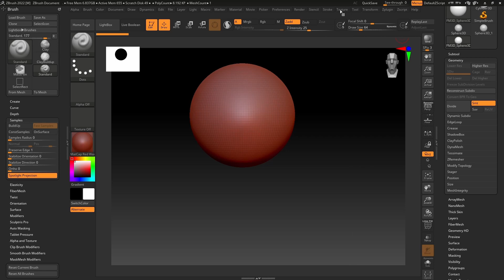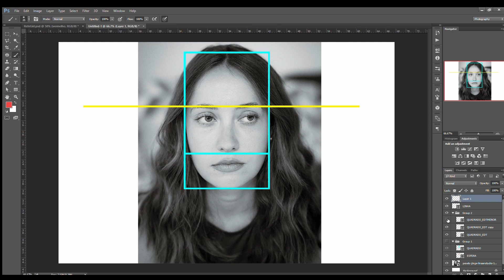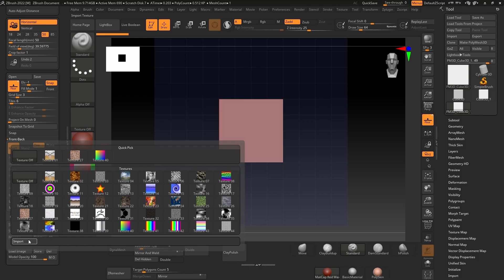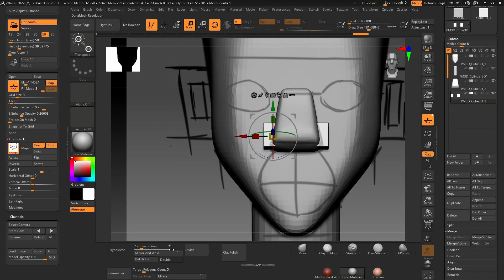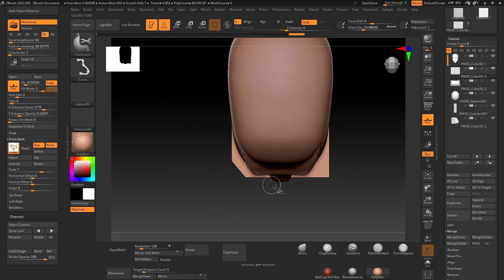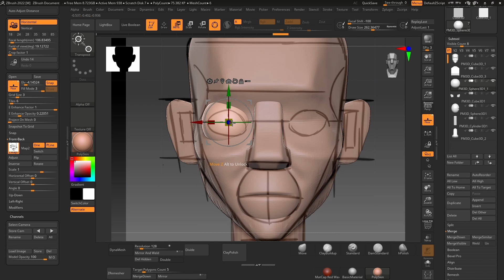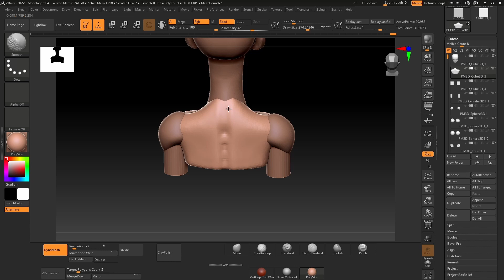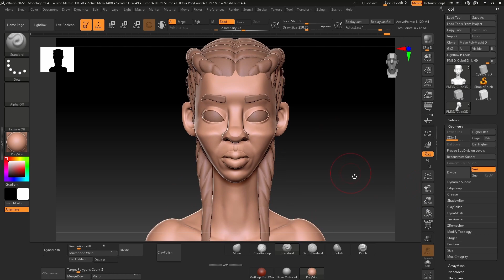APRENDA EM 10 MINUTOS - ZBRUSH TUTORIAL - EP01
✅Neste vídeo irei te explicar os fundamentos básicos para criação de personagens e modelos 3d no Zbrush, como dar os primeiros passos para criação de qualquer modelo 3d atráves de atalhos e ferramentas básicas e configuração dos brushes disponíveis que iremos utilizar no software 3d.

Este vídeo é parte de um conteúdo de 5 vídeos, todos voltados para o desenvolvimento do personagem 3D. Usaremos as principais ferramentas como: Zbrush, Blender, Substance Painter e por fim pós produção no Photoshop

Com este tutorial  de planejamento, você será capaz de criar personagens 3D incríveis e de alta qualidade. Não perca mais tempo e comece agora mesmo a dar vida aos seus próprios personagens!